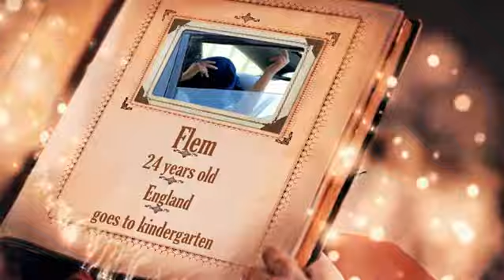santa's message to flem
our 24 year old lovely daughters message from santa